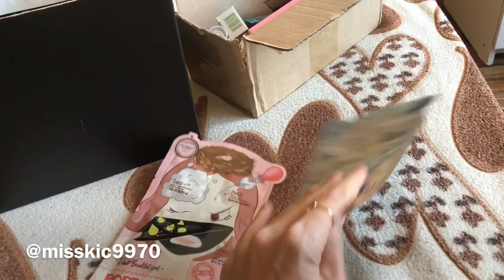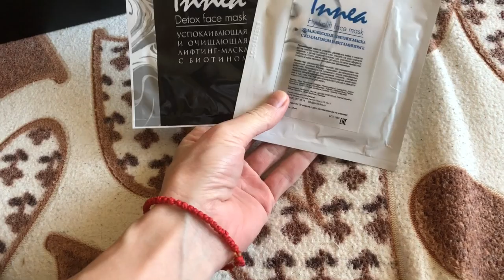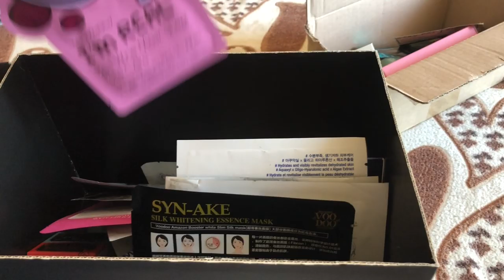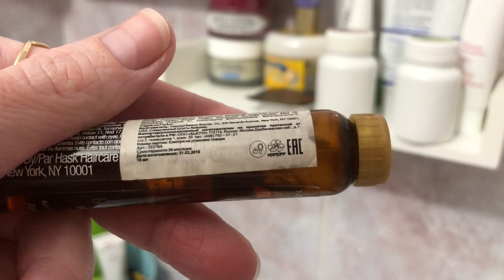Влог 7.03.2019 | Чуть не сдуло ветром ! [Иринка misskic]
Привет!

В этом Видео ролике ребят вы еще один день проведете со мной. Я только учусь снимать влоги)  покажу вам свои уход за лицом. Какие тканевые маски у меня сейас есть, мои запасы косметики.
▼ ❤️ ▼ ❤️ ▼ ОТКРОЙ МЕНЯ▼ ❤️ ▼ ❤️